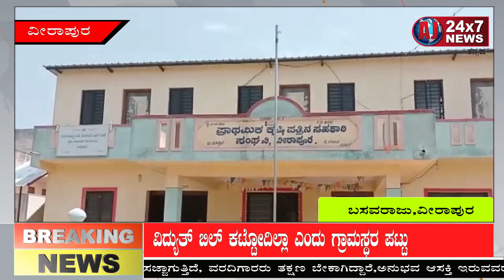ವಿದ್ಯುತ್ ಬಿಲ್ ಕಟ್ಟೋದಿಲ್ಲಾ ಸರ್ಕಾರವೇ ವಿದ್ಯುತ್ ಬಿಲ್ ಪಾವತಿ ಮಾಡಲಿ ಎಂದ ವೀರಾಪುರ ಗ್ರಾಮಸ್ಥರು